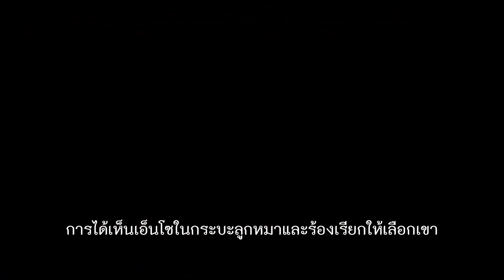The Art of Racing in The Rain อุ่นไอหัวใจตูบ | คลิป เดนนี่และเอ็นโซ (Official ซับไทย)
รักแรกพบ ไม่ได้มีสำหรับมนุษย์กับมนุษย์เท่านั้น เตรียมพบเรื่องราวมิตรภาพหนึ่งชั่วชีวิตอันสุดแสนประทับใจของเดนนี่และเจ้าตูบเอ็นโซ
The Art of Racing in The Rain อุ่นไอหัวใจตูบ 8 สิงหาคมนี้ ในโรงภาพยนตร์